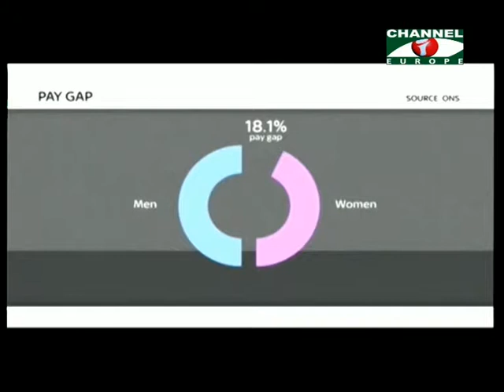Amader Khobor 060118 Part 1